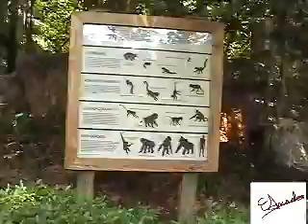At the Zoo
A day in the Zoo almost at the end of the summer.